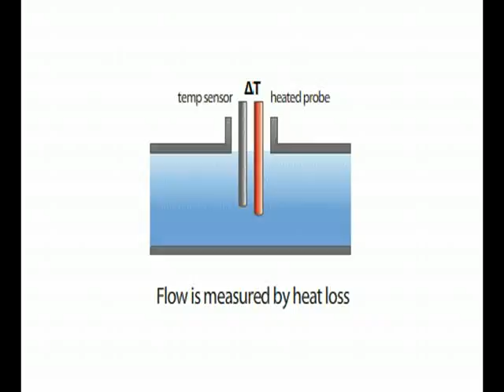Omkar Walambe Measurement-Systems-Of-Liquids-and-Gases